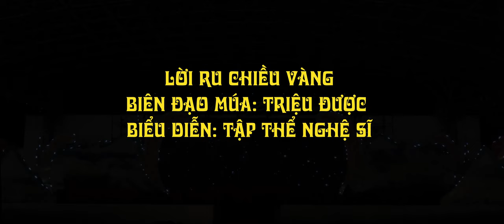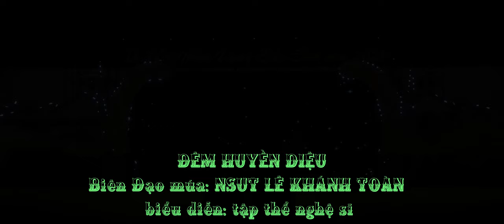LỄ HỘI MÙA VÀNG - BẮC SƠN 2024